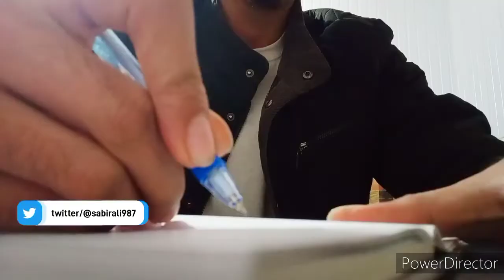Dramatic Journaling in 10 Seconds | Short Video 2022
Will continue to bring the ' 𝘽𝙚𝙨𝙩 𝙘𝙤𝙣𝙩𝙚𝙣𝙩 ' to you guys.